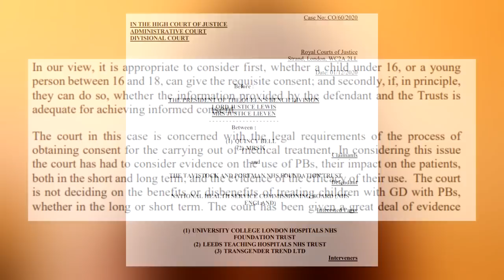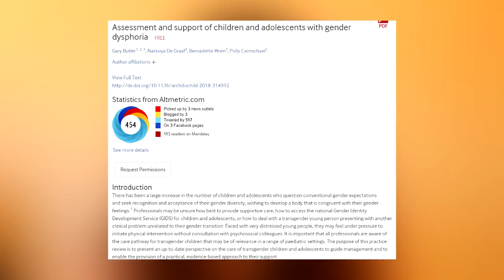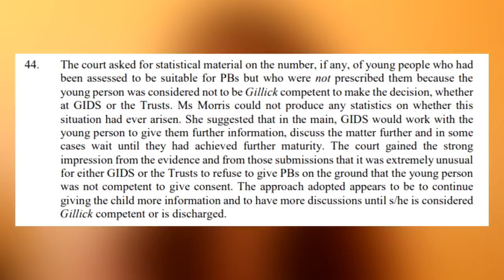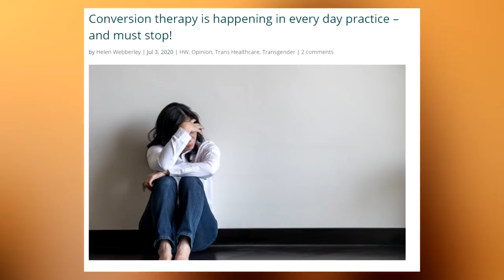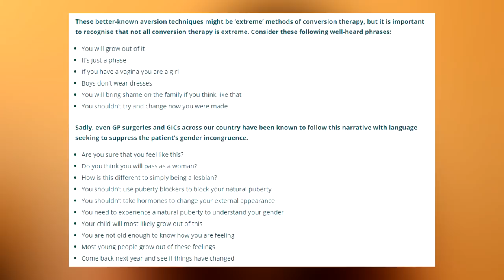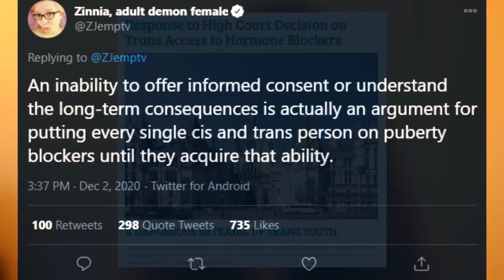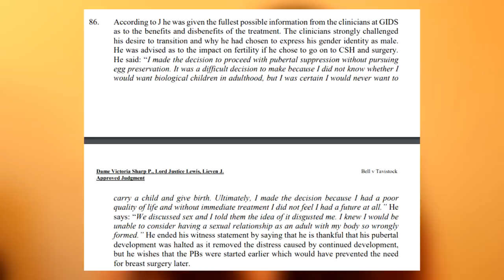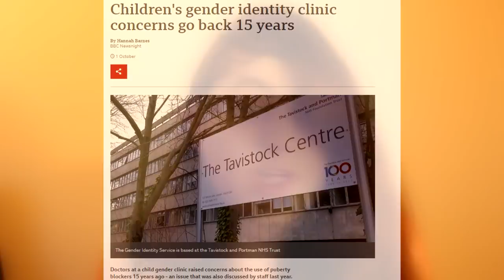Do Trans Kids Know What They're Doing?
A recent court case involving whether children are aware of the risks of puberty blockers has caused outrage from the usual circles. This isn't a question of whether transition works. It's a question of if they actually know what they're doing.